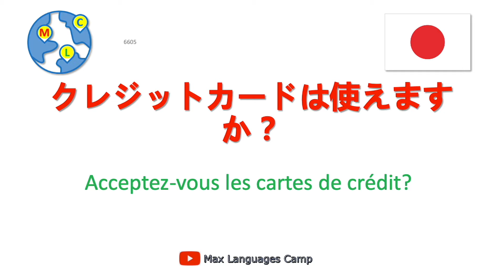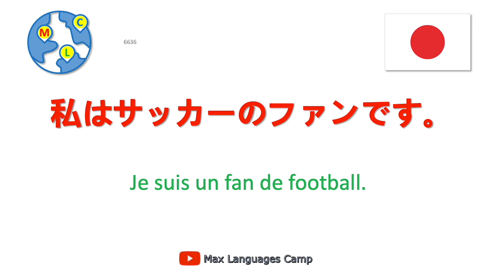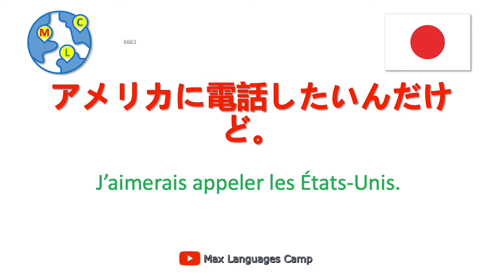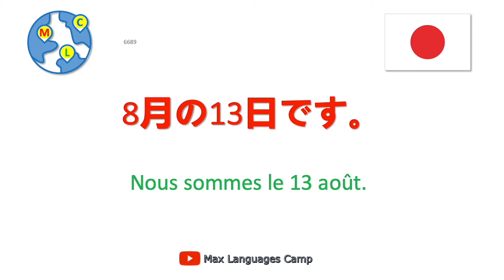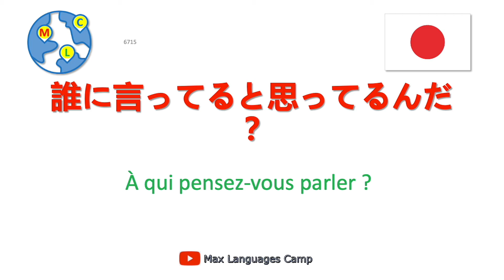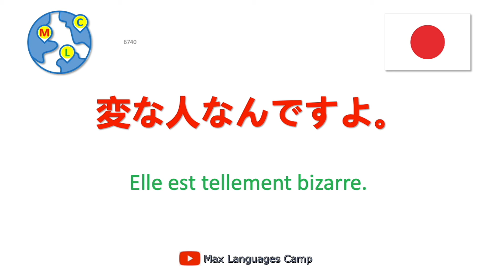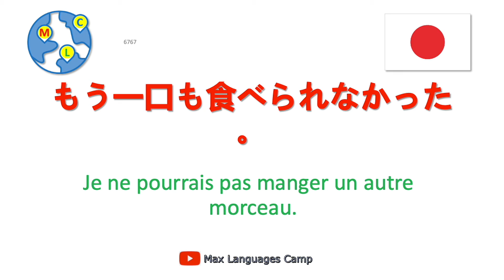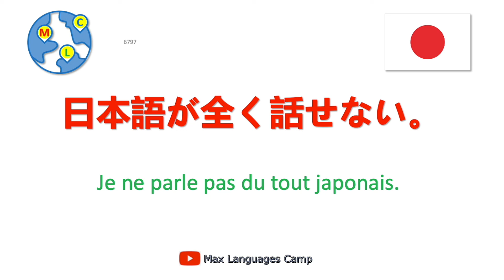10000 phrases en japonais - 34/50